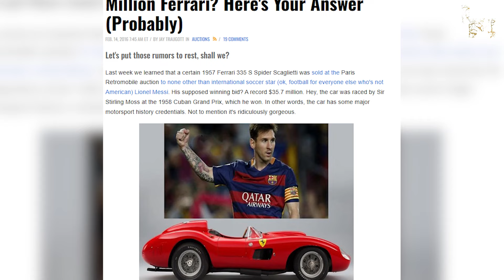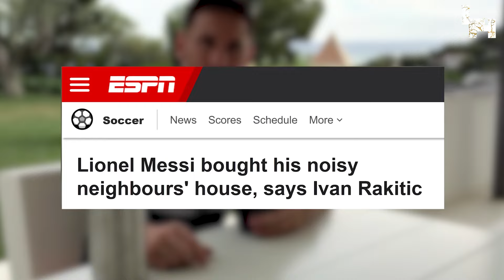Insanely Expensive Items Owned By Thiago Messi That Outshine Your Life's Worth!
Welcome to Luxurious Hub, your one-stop destination for the richest Sportsman & Youtuber news and gossip from around the world! 🌟🔥

00:00 Intro
00:53 Who is Thiago Messi And Net Worth?
03:34 Luxury Cars
05:29 Mansion In Barcelona
06:51 Property In Florida
08:15 Seaside Mansion In Bay Colony
08:54 Aircraft
09:33 Yacht